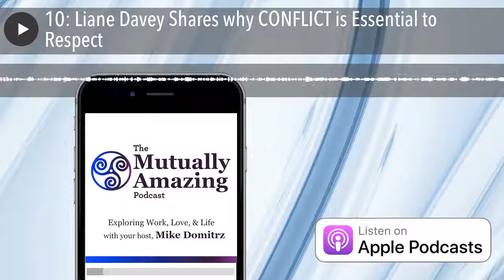10: Liane Davey Shares why CONFLICT is Essential to Respect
Gain specific skills for thriving with conflict in all aspects of your life from expert Liane Davey as Mike Domitrz asks here about personal and professional situations. Discover why conflict is HEALTHY and we should look forward to engaging in conflict.

WATCH THE SHOW BELOW via Video and/or Read the Transcription WATCH RAW FOOTAGE HERE (CC is available on this video):

OR SCROLL DOWN TO READ THE TRANSCRIPTION

BIO of Liane Davey:Dr. Liane Davey is a New York Times Bestselling author, a regular contributor to the Harvard Business Review, and the organizational psychology expert for Quartz magazine. As the co-founder of 3COze Inc., she advises on business strategy and executive team effectiveness and has worked with executives at companies such as Amazon, Walmart, Aviva, TD Bank, and SONY PlayStation. Liane has a Ph.D. in Organizational Psychology and has served as an evaluator for the American Psychological Association’s Healthy Workplace awards.

Recommended Book: Never Spit the Difference: Negotiating as if Your Life Depended On It by Chris Voss and Tahi Raz   READ THE FULL TRANSCRIPTION of the EPISODE HERE (or download the pdf ): **IMPORTANT: This podcast episode was transcribed by a 3rd party service and so errors can occur throughout the following pages

Mike:                       Welcome to the Respect Podcast. I'm your host Mike Domitrz from MikeSpeaks.com, where we help organizations of all sizes, educational institutions, and the U.S. military create a culture of respect. And respect is exactly what we discuss on this show, so let's get started.

Mike:                       Welcome to this episode, and today we have Dr. Liane Davey, who is a New York Times Best Selling Author, a regular contributor to the Harvard Business Review, and the organizational psychology expert for Quartz Magazine. As the co-founder of 3COze Inc., she advises on business strategy, executive team effectiveness, and has worked with executives at companies such as Amazon, Walmart, Aviva, TD Bank, and so much more. She has a PhD in Organizational Psychology, and has served as an evaluator for the American Psychological Association's Healthy Workplace Awards. Thank you, Liane, for joining me.

Liane:                      Oh, it's great to be here. Nice to meet you, Mike.

Mike:                       Well, it's nice to meet you, and have you on the show. Today, we're talking about the role of respect in conflict. To give everybody a little perspective, what expertise do you bring? What do you do when it comes to the topic of conflict?

Liane:                      Yeah, so I spend most of my working life helping people have better conflict. A lot of people think that when you work with teams as a team advisor, that you are helping people have less conflict, but I find it's the exact the opposite. That one of the reasons we're so stressed out, one of the reasons we feel disrespected is because we're not very good at having conflict. I actually help people learn how to not avoid conflict, but actually to lean into it. But how to do it in a way that makes people feel respected, that strengthens trust between us, and helps us manage some of the stress associated with the interpersonal relationships.

Mike:                       That sounds awesome. How do you describe conflict? How would you define it?

Liane:                      Yeah. I think we immediately when we think of conflict, we think of fights and war, and things that are aversive, and things that we want to avoid at all costs. When we think about it in a relationship, we think about it as bullying, or we think about passive aggressiveness, and all of those are very, very unhealthy, and not something I'd ever encourage.

Liane:                      But there is this whole side of conflict where people have incompatible, or opposing wishes, or demands, or desires, and they have to work through them. And the problem is if we paint all conflict with the same brush, then we avoid conversations that we need to have. In organizations, we need to have those conversations to be productive. In marriages, we need to have those conversations so that we can stay on the same page. There are a whole bunch of different places where the ability to have what I call productive conflict makes a huge difference.

Mike:                       Well, and I think even language is important. You gave a great example there. You said people think of opposing views, right?

Liane:                      Yeah.

Mike:                       Well, opposing means opposite. And often views are not opposite. Th